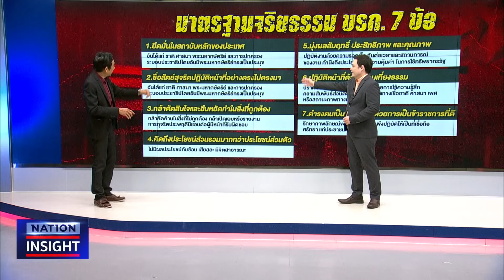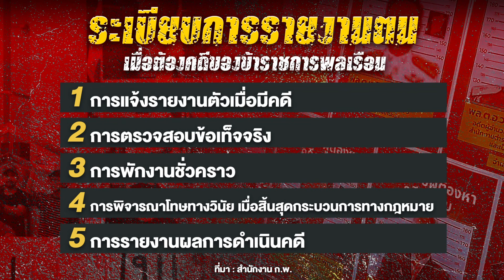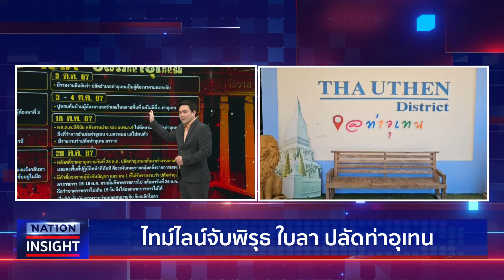ตากใบ "เพื่อไทย" กระอัก | เนชั่นอินไซต์ | NationTV22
วิษณุ เลิศสงคราม ปลัดอำเภอท่าอุเทน ซึ่งเป็น 1 ใน 14 จำเลย ‘คดีตากใบ’
โผล่กลับมาทำงานวันแรก หลังคดีหมดอายุความไปเมื่อวันที่ 25 ต.ค